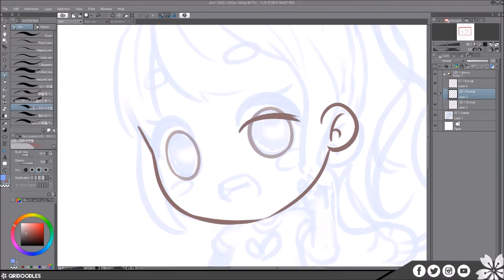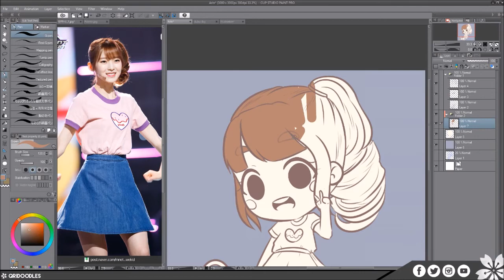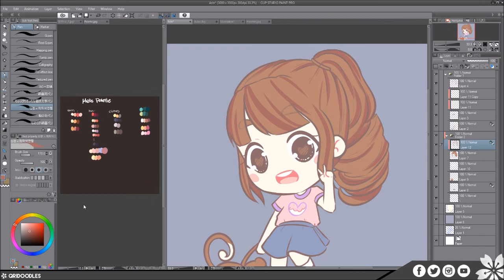【Speedpaint】 #123 - Arin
♔ Tools/Program
• OBS
• Movie Maker